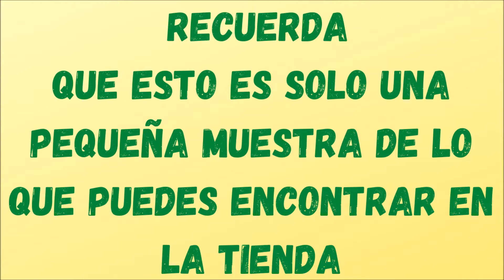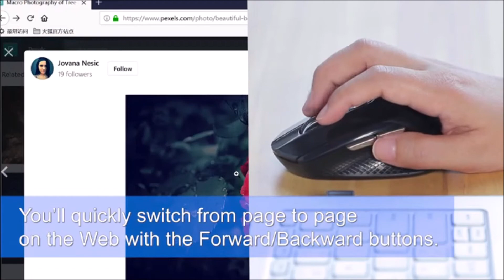🔝 El mejor mouse inalámbrico | Amazon | COMPARATIVA RATONES INALAMBRICOS ✅ | Septiembre 2020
Los Mejores Ratones Inalámbricos| 2020 | Calidad Precio.
En este vídeo descubrimos los Mejores Ratones Inalámbricos relación calidad precio.
Los vas a querer comprar…..